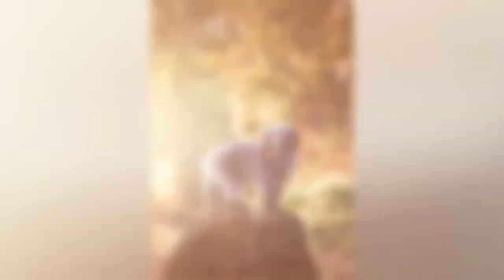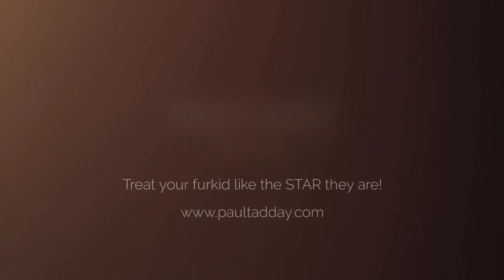Nigel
He may be a little fella, but Nigel has a huge heart! Nothing is more important to Nigel than Mum, but this Poodle x Mini Fox Terrier just might sit and smile for you if you have the right treat!